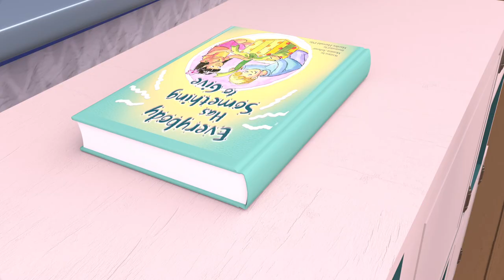I'm a Music Man - Nursery Rhymes and Children`s Songs - Momo School Theater Cartoon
Momo School Theater Cartoon is a registered trademark of Viola TV.

t's a Momo School Theater Cartoon! Learn More About dance and sing along with family and friends

Momo School Theater Cartoon Cartoon 3D animation Will Help all kids For learning a fun and enjoyable experience for kids by creating beautiful 3D animation, educational lyrics, and infectious, toe-tapping music. Kids will laugh, dance, sing, and play along with our Nursery Rhymes while they learn their Pre School (Numbers, Alphabet, Colors, Numbers, Animals )and more!